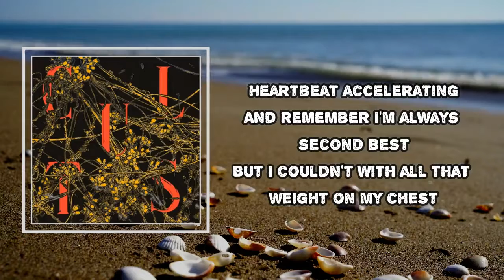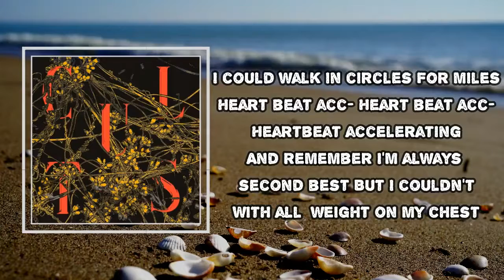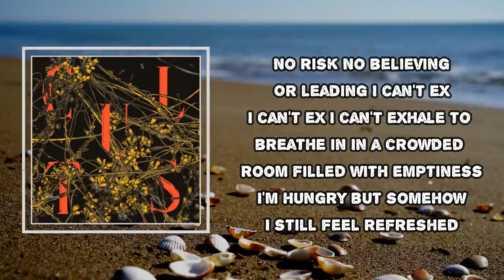Cults - No Risk (Lyrics)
Album: Host

No Risk Lyrics:
No risk
No believing
Or leading
I can't ex-
I can't ex-
I can't exhale to breathe in
In a crowded room filled with emptiness
I'm hungry but somehow
I still feel refreshed
I could walk in circles
For miles
Heart beat acc-
Heart beat acc-
Heartbeat accelerating
And remember I'm always second best
But I couldn't
With all that weight on my chest
No risk
No believing
Or leading
I can't ex-
I can't ex-
For miles
Heart beat acc-
Heart beat acc-
Heartbeat accelerating
But I couldn't
No risk
No believing
Or leading
I can't ex-
I can't ex-
No risk
No risk
No risk
No risk
No risk
No risk
That weight on my chest

No Risk
#​Cults